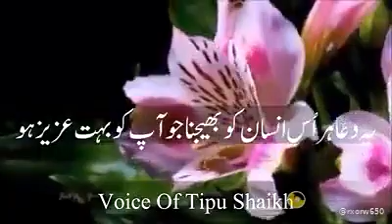Amen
ya Allah
goshi kitchen